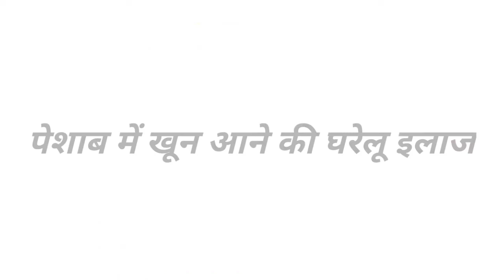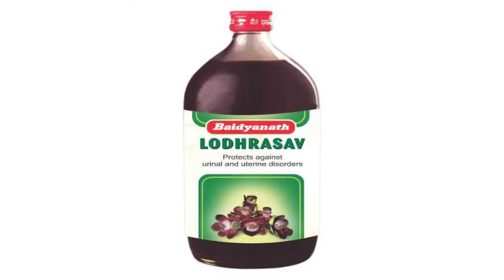peshab me khoon aane ka ilaj | पेशाब में खून आने का घरेलू इलाज | Ayurved vigyan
1. peshab se khoon aana
2. pesab me khun aana
3. peshab mein khoon aane ki wajah
4. blood aane ki
5. peshab ke saath khoon aana
6. peshab me khun aana
7. peshab mein blood aana
8. peshab mein khoon aana
9. red urine in men
10. toilet me khun aana
11. urine me blood aane ka reason
12. urine me blood kyu aata hai
13. urine me jalan kyu hoti hai
14. पेशाब में जलन होने के कारण
15. पेशाब में जलन का इलाज
16. desi upay
17. gharelu nuskhe
18. pesab बार बार आना जलन होना
19. peshab me jalan
20. peshab me jalan ka ilaj
21. peshab me jalan ka ilaj in hindi
22. peshab me jalan kyu hota hai
23. peshab mein jalan hone ka karan
24. peshab mein jalan ka gharelu upay
25. peshab mein jalan ka ilaaj
26. peshab mein jalan ka karan
27. peshab mein jalan ke gharelu upay 28. peshab mein jalan kyon hota hai
29. toilet m jalan hone ke karan
30. toilet mein jalan kyon hoti hai
31. पेशाब करने के बाद जलन क्यों होता है
32. pesab me जलन होना gharelu upay
33. peshab mein jalan kyon hoti hai
34. peshab mein jalan hona
35. pasab ma jalan hona
36. peshab mein jalan
37. gharelu upay
38. pesab me जलन होना
39. peshab jalan ke gharelu upay
40. peshab me jalan ka wazifa
41. peshab mein jalan hone ke karan